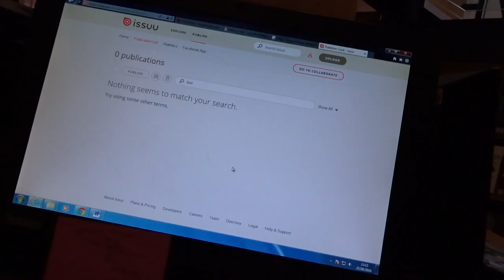Day 4 - Final day of working at my old school